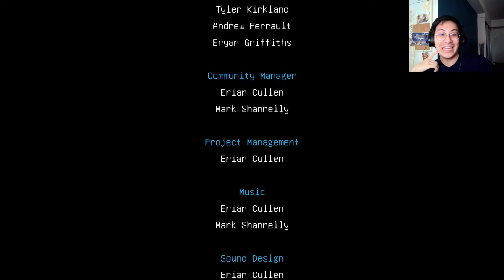JUST ONE BIG GAME - Mayhem in Single Valley Gameplay (Final)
So this game is just one big game. Seriously. With the help of Bob and the lady from the zoo we got our heads together and made a new batch of the special hooch. After a lengthy chase by the crazy teacher on a hopped-up rhino as we made our way to the river where it all began, a last-ditch attempt by the teacher to stop us by mind-controlling zoo lady into the river and killing Bob, we did some incredibly game-breaking stuff to eliminate the teacher once and for all! Check out my final episode of my Mayhem in Single Valley Gameplay!

Really had a good time with the game and I did not expect the premise of the game to be this at all! But overall a really great rogue-like experience game!